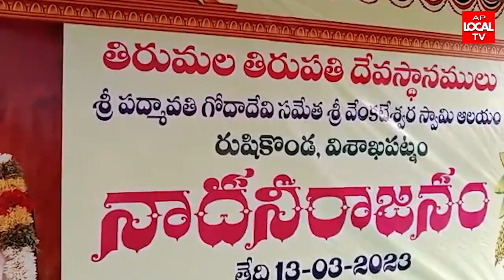విశాఖ రుషికొండ వద్ద వెంకటేశ్వర స్వామి దేవాలయంలో సంబరాలు